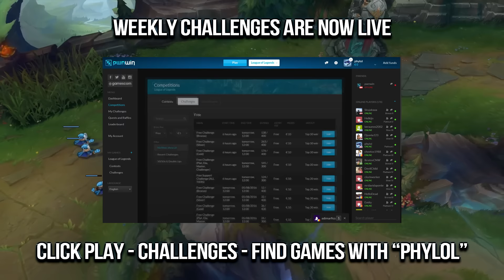NEW TOP 5 BEST AD CARRIES in Patch 6.19 TO CLIMB WITH (League of Legends)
Let's check out my top 5 ADCs for climbing in 6.19! Remember to comment to win a paysafe card too!